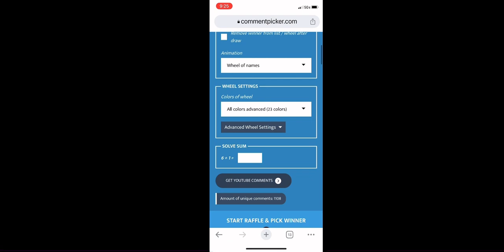WINNER OF MY WHIMSY WITCH SET GIVEAWAY!